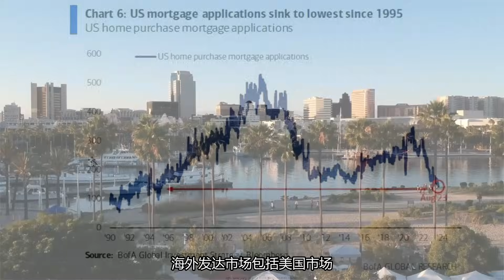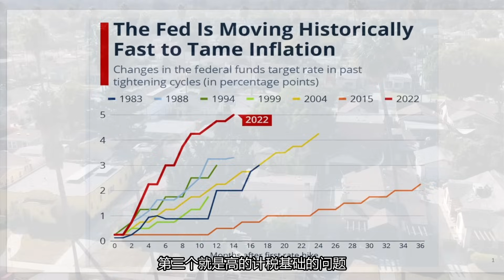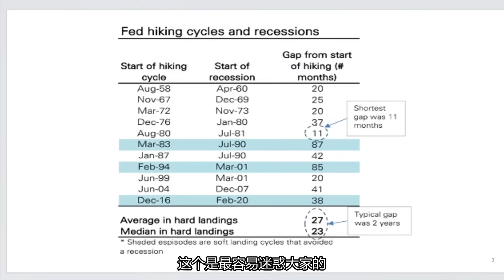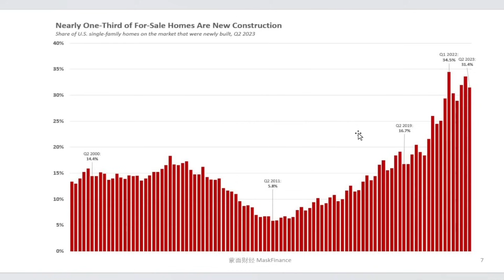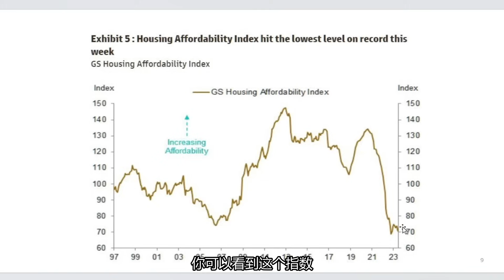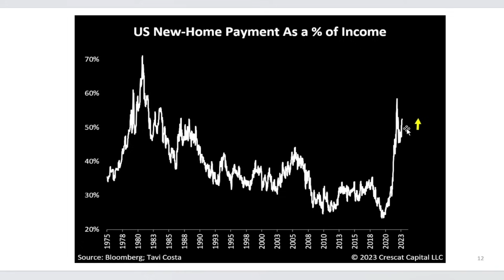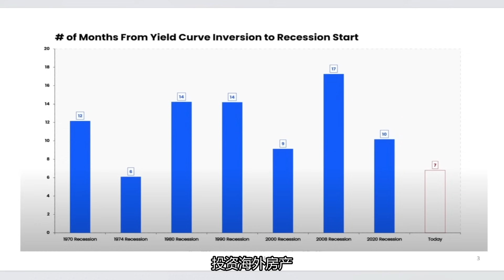美国房地产市场值得投资吗？会重演08年次贷危机吗